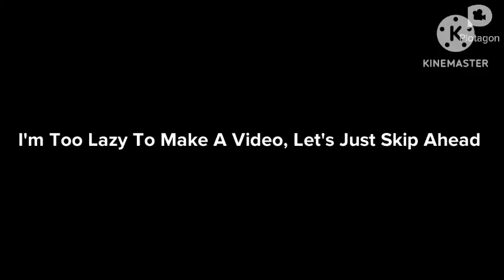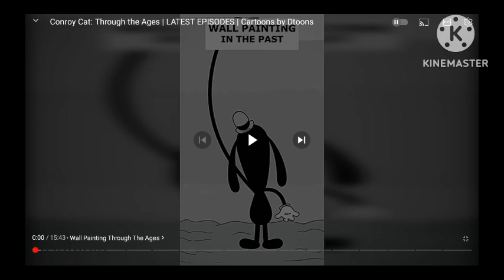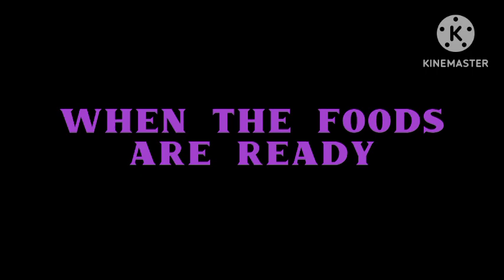Invaders Of Blast Part 3